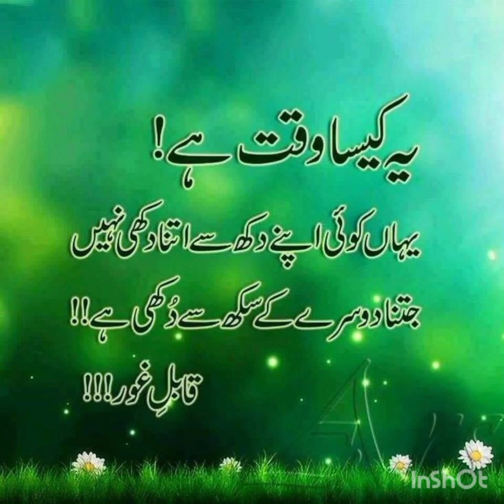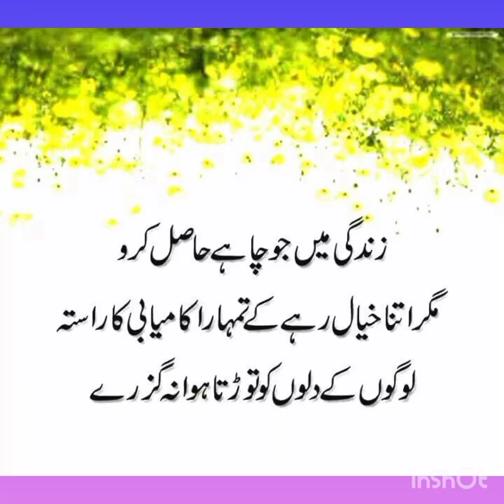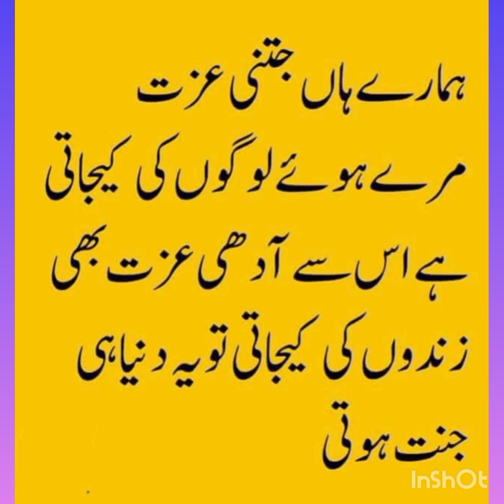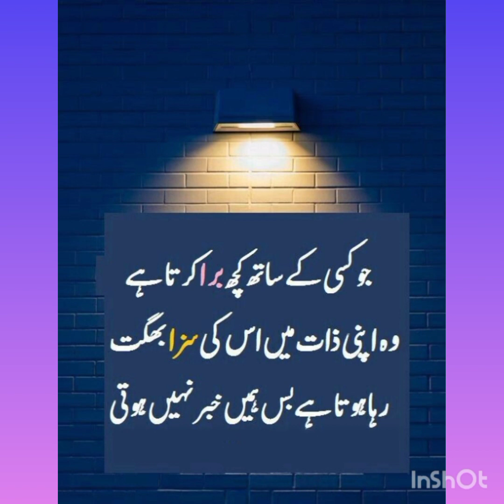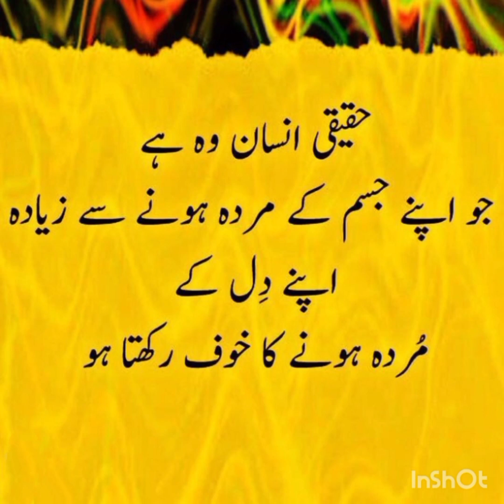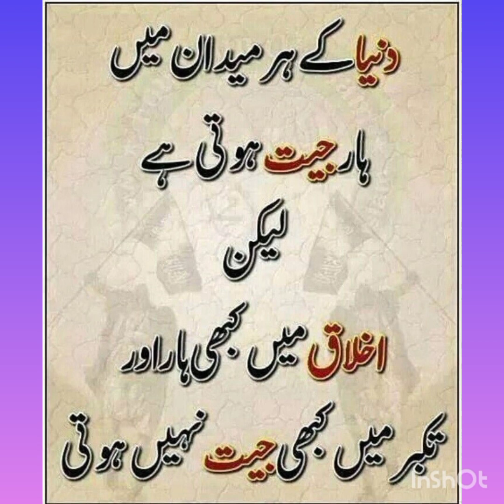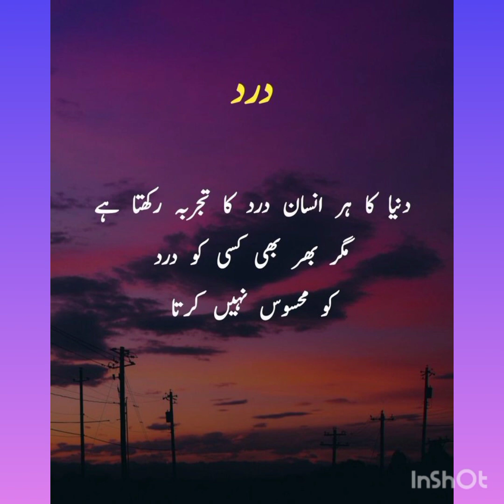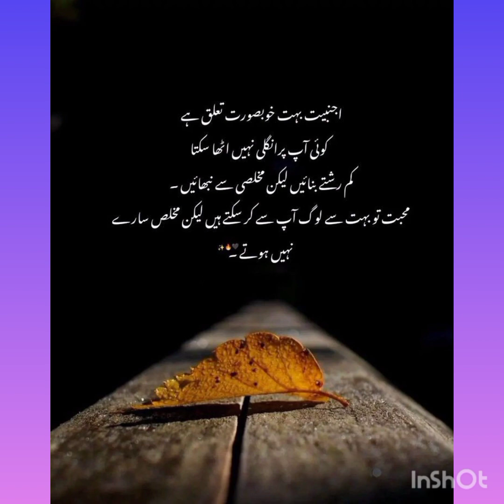Motivational Deep meaning quotes || Heart touching Quotes in Urdu||sad potry